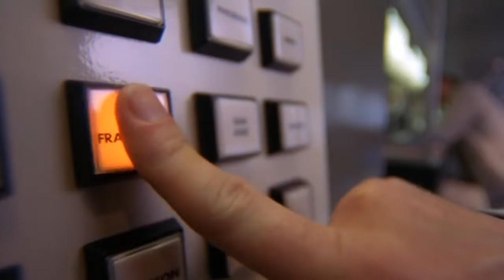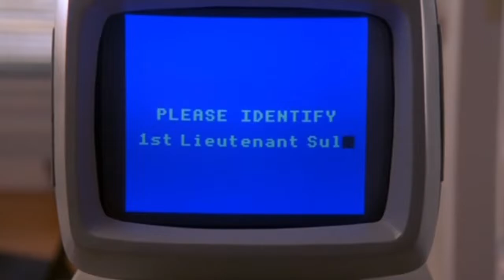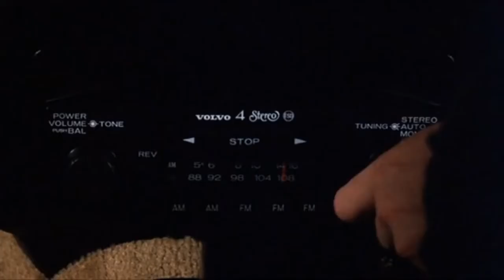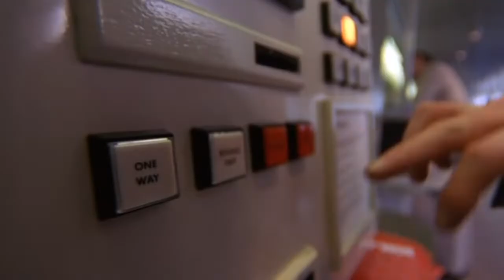Together In Electric Dreams (Square Bear Remix)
Probably my most successful track. A remix of Together In Electric Dreams by Phil Oakey & Giorgio Moroder. It was featured on Scottish Clubland 3 back in the day.